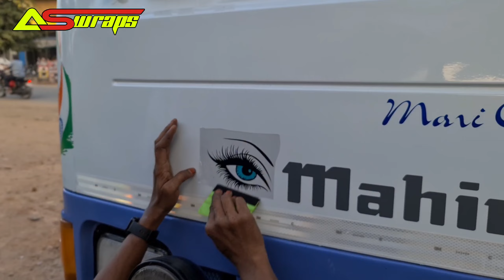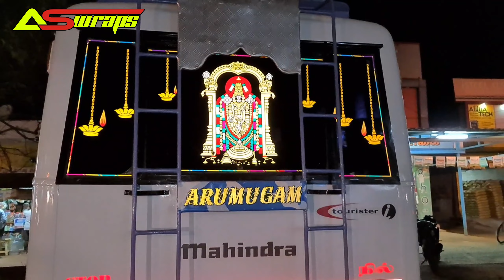Tourister van front name stickers modified..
Address :
Ajay stickers,
Uzhavar sandhai opposite,
Punruti main road,
Vadalur,
Cuddalore dist,
Tamil Nadu.